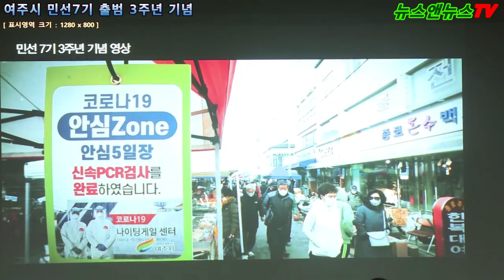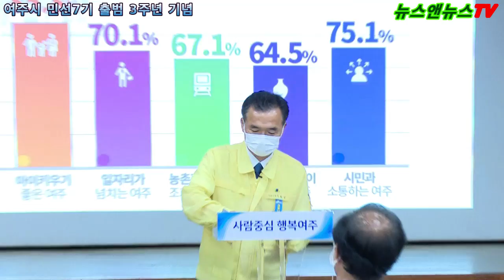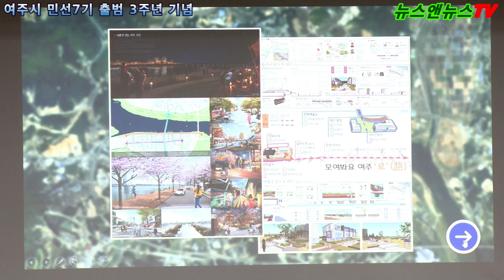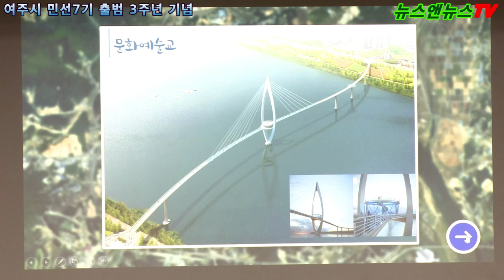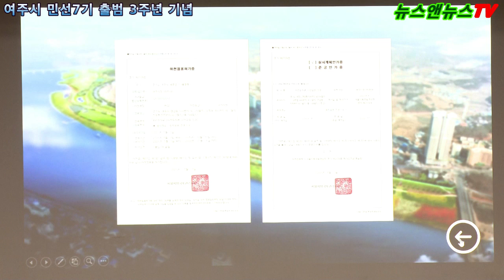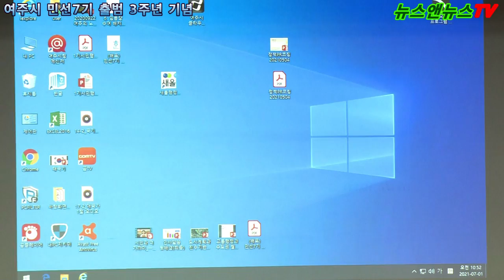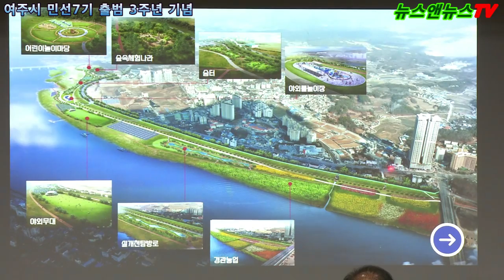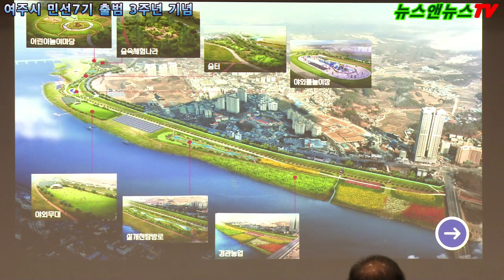여주시 민선 7기 이항진 시장 3주년 기념 기자회견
[배석환 기자]